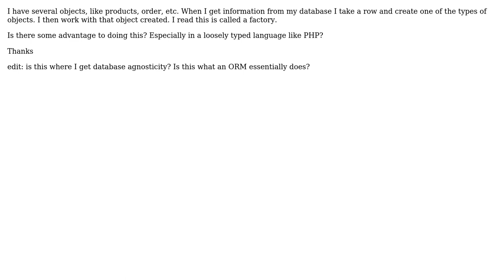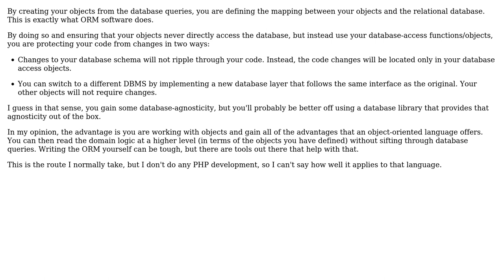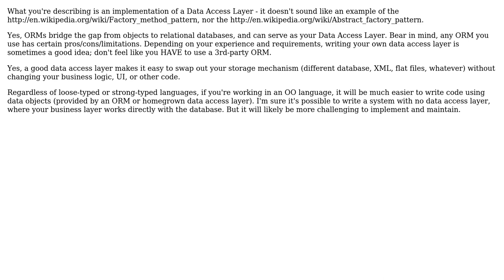Object Factory Question - using database query information to create objects (2 Solutions!!)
Object Factory Question - using database query information to create objects

With thanks & praise to God, and with thanks to the many people who have made this project possible! | Content (except music & images) licensed under CC BY-SA | Music | Images & others | With thanks to user mikemanne user Michael Venable user johnny and the Stack Exchange Network Trademarks are property of their respective owners. You are responsible for your own actions.